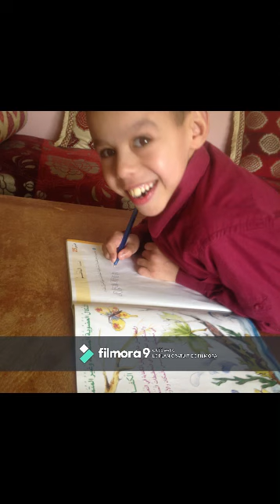A toi ma Maman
وإن سألوك عن الحب💖 فقل أهناك أصدق ممن أوكل الله لها الحمل و الإرضاع💖 لطفلٍ ينهش لحمها وينخر عظمها ويهلك جمالها وتبقى تحبه إلى الأبد .! ❤️💖